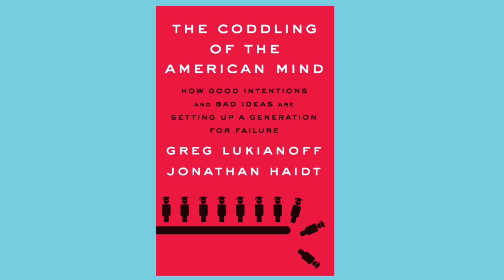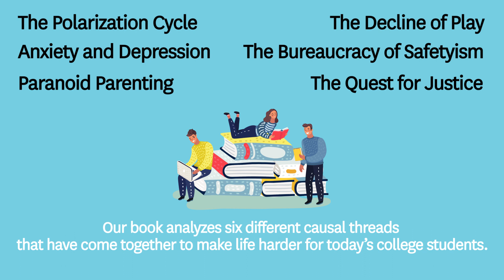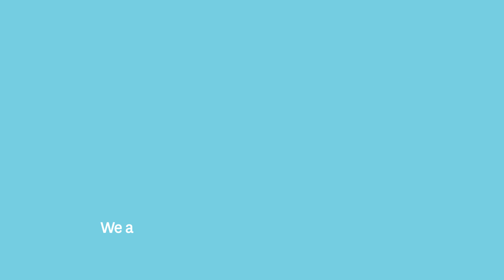'The Coddling' is coming for you!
'The Coddling of the American Mind: How Good Intentions and Bad Ideas Are Setting Up a Generation for Failure' by Greg Lukianoff and Jonathan Haidt.

Beware university campuses, THE CODDLING is coming for you!